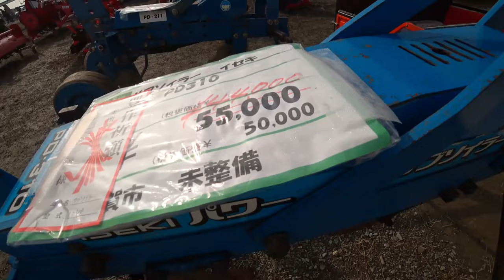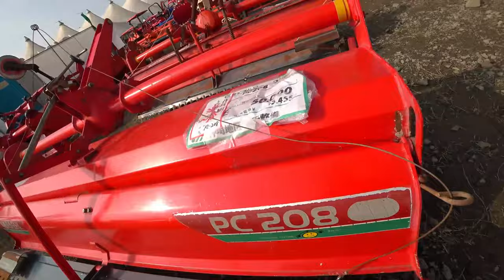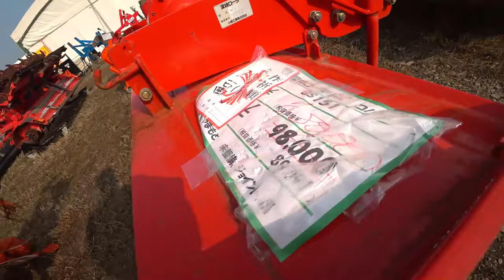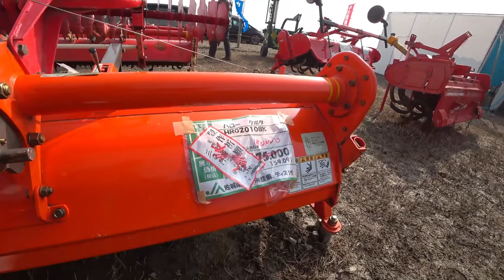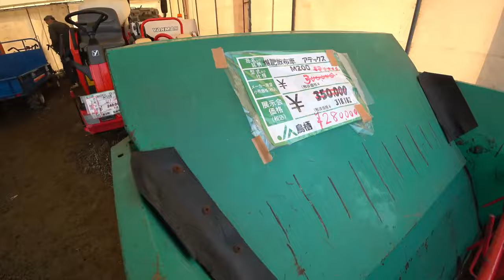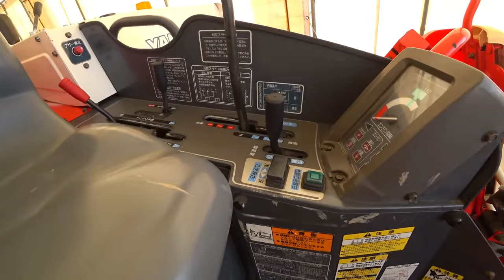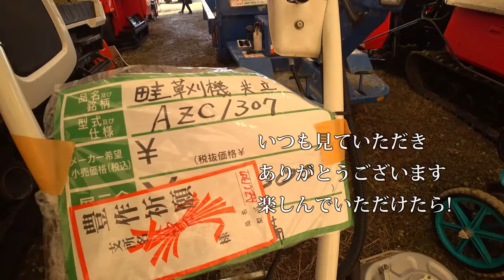【特集】稲刈りスペシャル 超倒伏田を全方向刈り【農機具】【稲刈り】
4Kで見たい方はタイトルを検索してくださいね。

1超倒伏田を全方向刈り、クボタARN460まだまだ実演中！

2クボタER470で四隅刈り、やっぱり埋まる状況に脱穀・・・

3中古田植え機コーナーでヤバい田植え機を発見、見た目では

4中古展示会コーナーをぶらっと人歩きクボタやイセキ、ヤンマートラクターがずらり